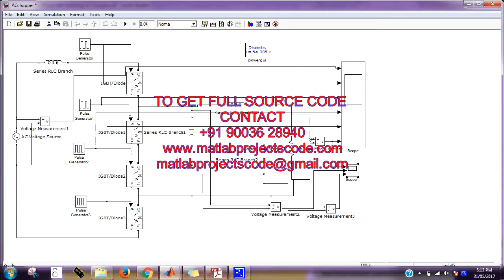A Novel Single-Phase Soft-Switching AC Chopper Without Auxiliary Switches matlab projects code